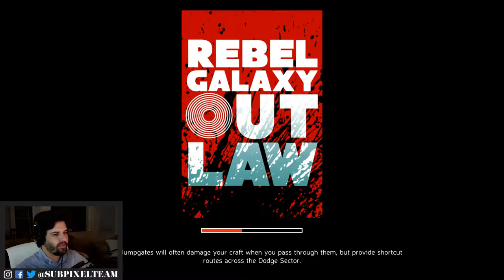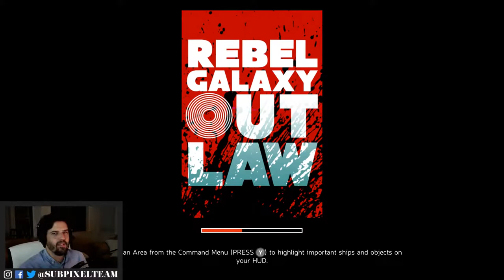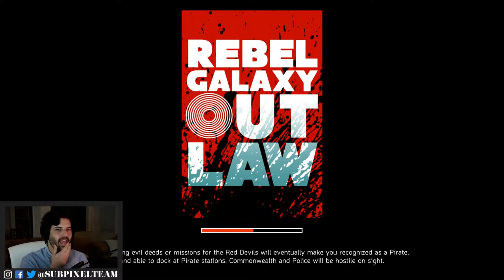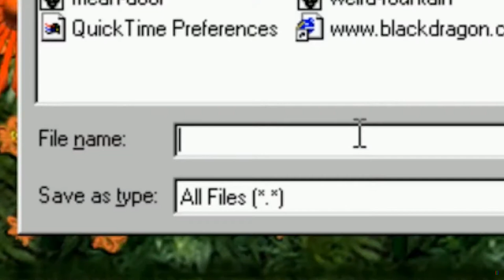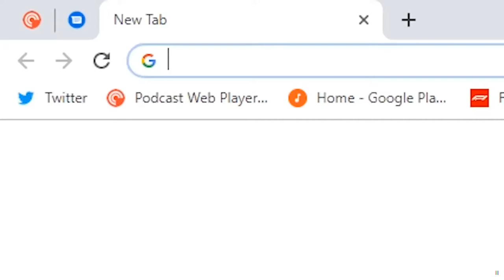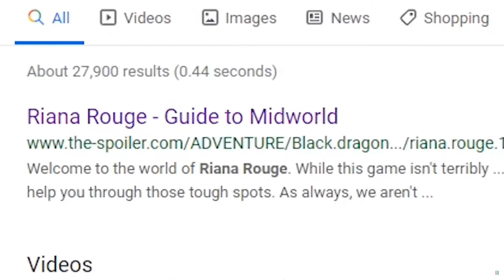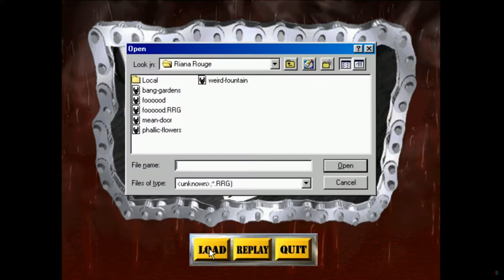Blowing Up Ships as a Space Pirate | Rebel Galaxy Outlaw | Subpixel Live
Let's check out the sequel to indie-hit Rebel Galaxy.